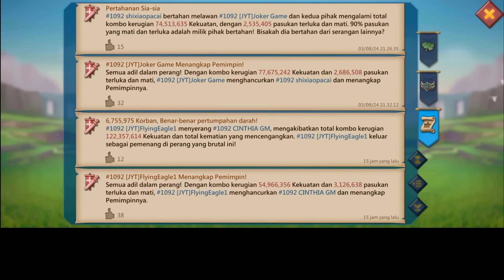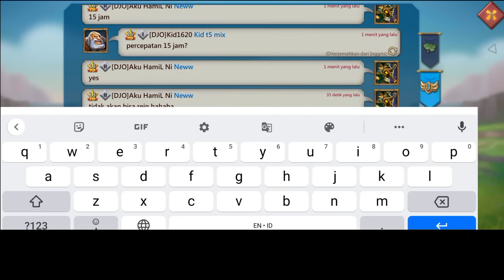Solo Trap SUPER CT 22 Bikin Musuh Tidak Berdaya!! Titan Rata Kanan Jadi Gembel Seketika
Solo Trap Kelas Atas CT 22 Bikin Musuh Tidak Berdaya!! Titan Rata Kanan Jadi Gembel Seketika
Creator Turf New